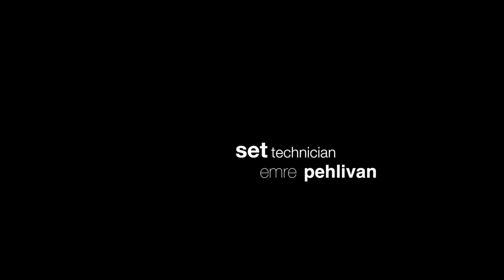Vekem Backstage/AW017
Photographer&Production Yüksel Kurt
Models Calitlin Mccoy Anastasia Panchenko Ksenia Shamilova
Movie&Backstage Güven Erden
Set technician Emre pehlivan
Post production Onur Eşiyok
Light assistant Sabri Altındiş
Hair Cihan Küçük
Make up Soner Akyol
Set assistant Mesut Babat
Cast Nes Production